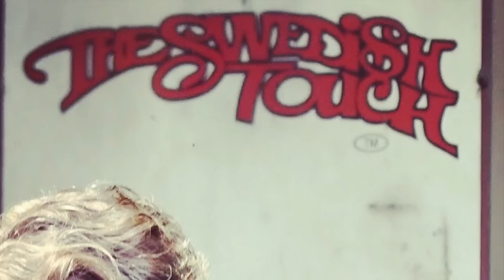Johnny Depp Surprises Hundreds Of Fans With Hugs, Autographs And Selfies in Vancouver!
Johnny Depp Surprises Hundreds Of Fans With Hugs, Autographs And Selfies On The Sidewalk in Vancouver, Canada!

The Pirates of the Caribbean actor surprised hundreds of lucky fans as he stopped on the street in Vancouver, Canada for selfies, autographs and hugs!

Showing off his scruffy hair in a smart jacket and shirt Johnny’s team of assistants had everyone line up on the sidewalk and he saw each fan one by one!

The star is on Vancouver to film Richard Says Goodbye in Vancouver, Canada.

Danny Huston, Rosemarie DeWitt and Zoey Deutch with join Devon Terrell and Odessa Young in the period comedy-drama. Danny Huston can currently be seen in Wonder Woman.

You can also visit our Celebrity WotNot website for more great celebrity coverage